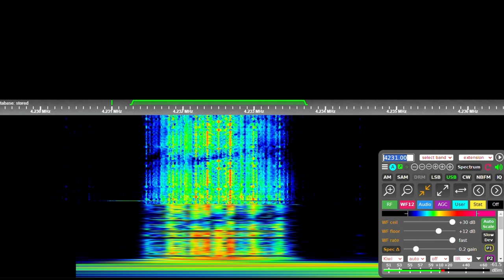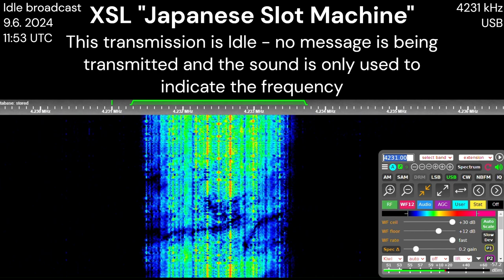|XSL "Japanese Slot Machine"| idle broadcast 9.June 2024 11:53 UTC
Nothing special is captured in the video, I just wanted to share a relatively clean reception of the station.
The Japanese Slot Machine (Enigma Designation XSL) is a simplex system used by the Japanese Maritime Self-Defense Force in Ichihara, Japan.